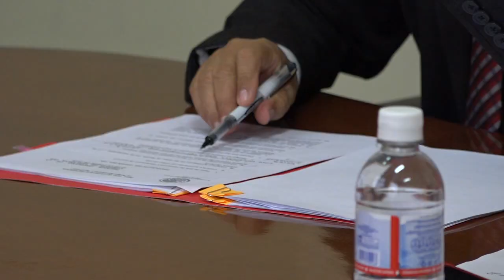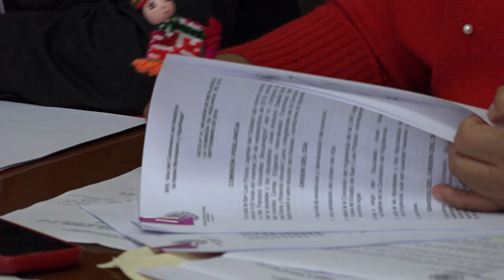ASE presenta mecanismos de denuncia contra servidores públicos.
SLP.- La Auditoría Superior del Estado de San Luis Potosí, cuenta con varios mecanismos de atención ciudadana para quejas y denuncias tanto de manera física como vía electrónica, a partir de que su actual titular Rocío Elizabeth Cervantes Salgado tomó posesión del cargo.

A través de un comunicado, la ASE dio a conocer la puesta en marcha de estos instrumentos que abonan en temas prioritarios, como la rendición de cuentas, transparencia y combate a la corrupción, acciones que ya han tenido resultados y están cumpliendo su objetivo de hacer más accesible a los ciudadanos, la presentación de denuncias por actos que consideran inadecuados y que previa investigación, podrían presumir la comisión de algún delito.

Los mecanismos implementados por la ASE han incentivado la presentación de denuncias, y han servido también para educar a los ciudadanos sobre los procedimientos que deben seguirse al momento de dar a conocer presuntos delitos, en virtud de los requisitos que la ley establece para hacer válida una denuncia por faltas que ameriten sanciones penales.

La ASE da seguimiento puntual a cada una de las denuncias y quejas que la ciudadanía presenta, ya sea a través de su correo electrónico, Facebook Auditoría Superior del Estado de San Luis Potosí, Twitter, de manera directa en Oficialía de Partes o por medio del buzón físico de quejas y denuncias.

En este sentido, el organismo fiscalizador reitera su compromiso con la ciudadanía para en caso de recibir alguna denuncia en la que su personal se encuentre involucrado, actuar hasta las últimas consecuencias con base en la normativa en materia de integridad que rige a todos los trabajadores de la ASE, que prevé procedimientos y sanciones contra quienes se compruebe incurrieron en malas prácticas y/o participaron en la comisión de algún delito.